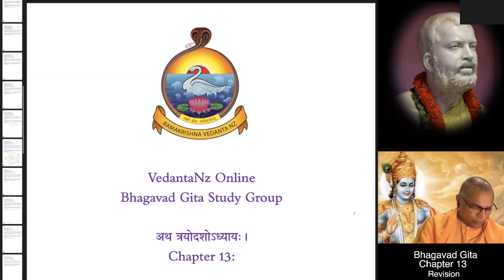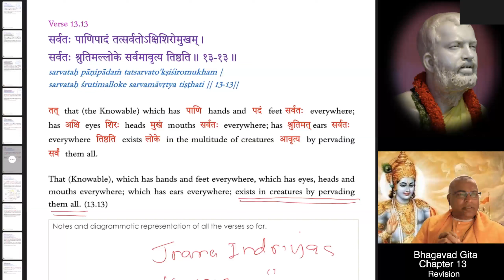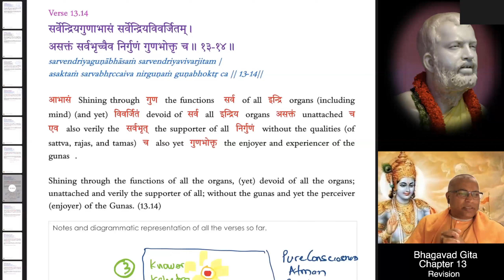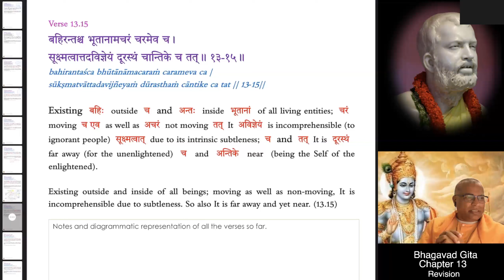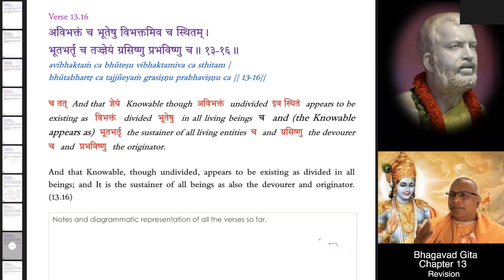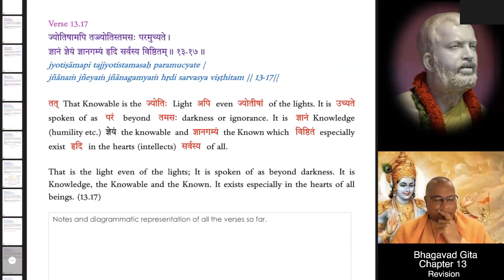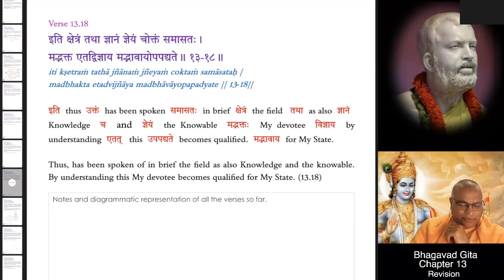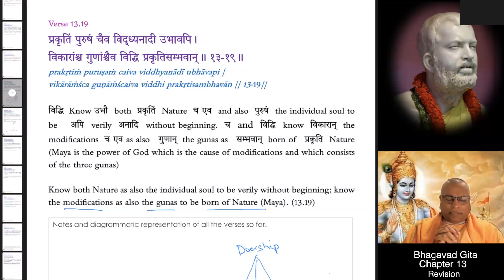30 Bhagavad Gita Ch13 Revision 9 02Nov23